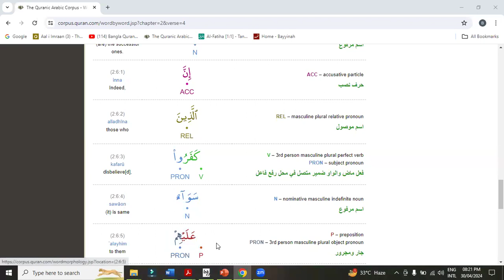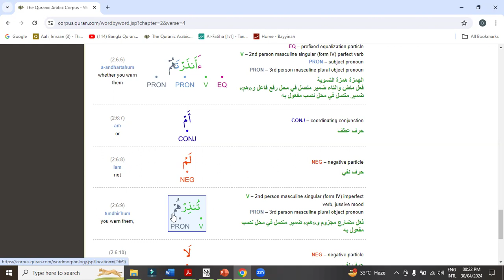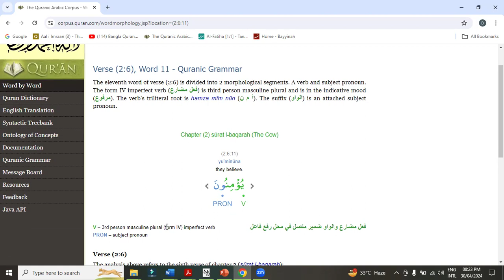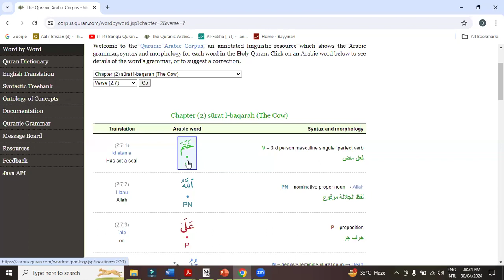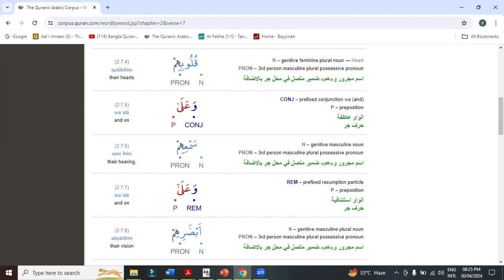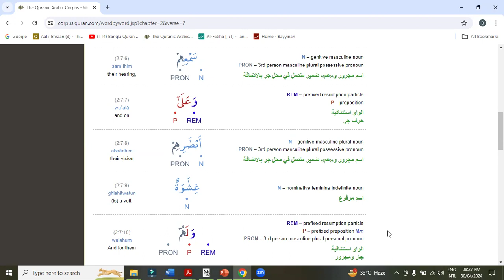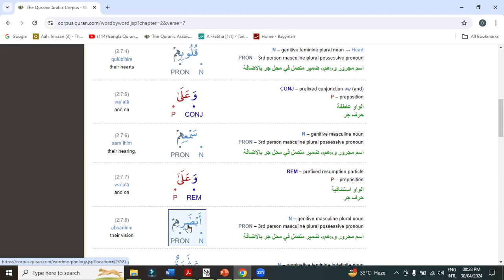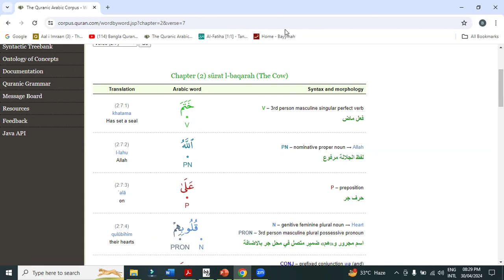2. Surah Baqarah, Ayat 6-7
Bangla Quran Class: For easy understanding of Al-Quran with Arabic Grammar, Tafseer, Translation, word by word meaning.
# বাংলা কুরআন ক্লাসঃ প্রতিটি শব্দের বাংলা অর্থ বুঝার মাধ্যমে আরবি ব্যাকারন দিয়ে কুরাআন বুঝা ও সহজে কুরআন বুঝতে সহায়তা করা হয়। প্রসিদ্ধ আলিম ও মুফাসসিরিন্দের তাফসির অনুসারে আলোচনা করা হয়।
# আরবী গ্রামার শেখানো হয়।